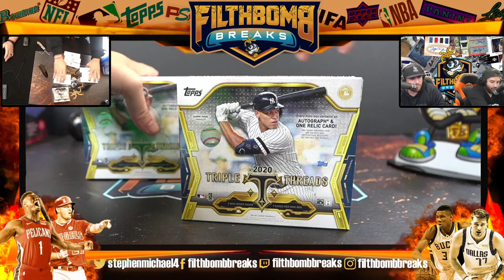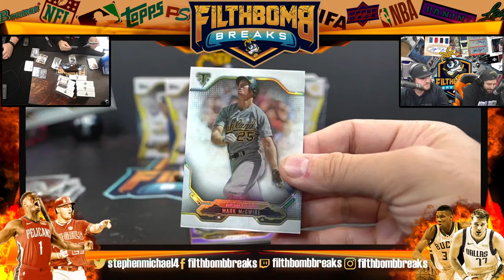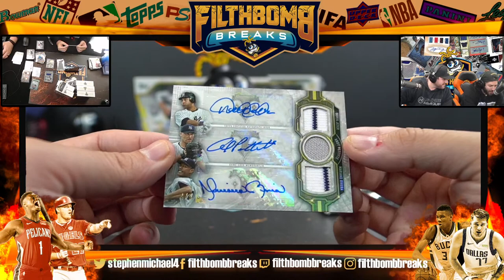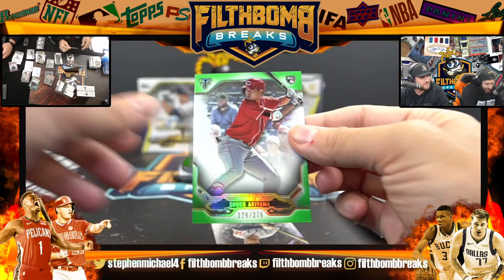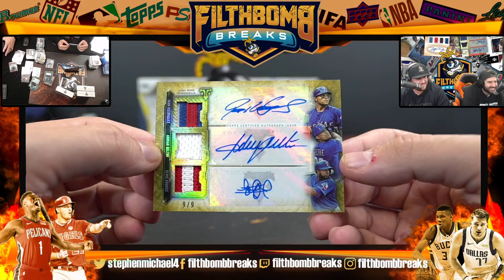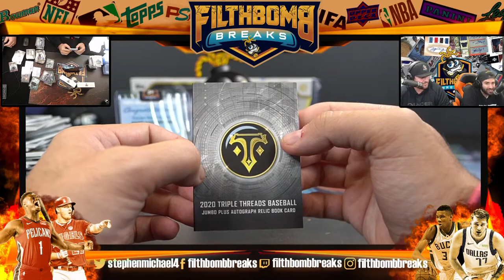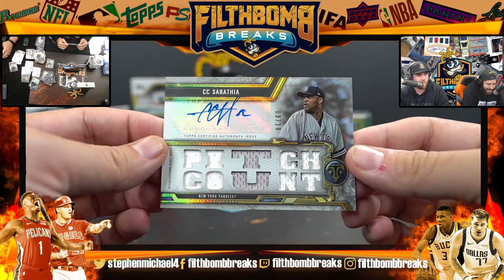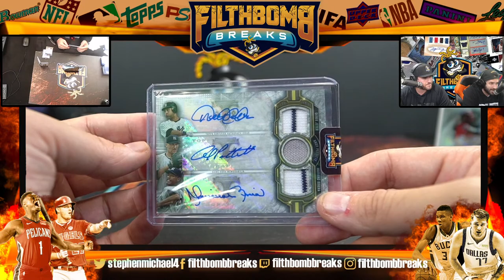Yankees Triple Autograph Patch, Jeter, Pettitte, Rivera 2020 TRIPLE THREADS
In today's video we open a case of Triple Threads series.